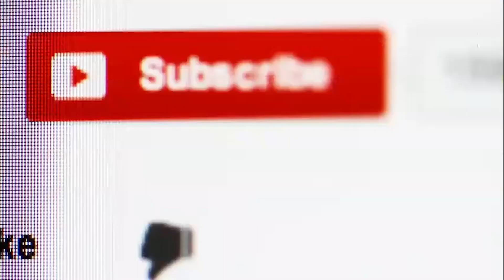Casio G-Shock Master of G GWG1000-1A1 Mudmaster vs Metal Twisted G-Shock MTGB2000D-1A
GWG1000-1A1 on Amazon

MTGB2000D-1A on Amazon

MTGB2000 on Amazon
Casio G-Shock continues to expand its luxury MT-G collection.

The solar-powered MTG-B2000 also has Bluetooth connectivity and features a Dual Core Guard structure that consists of a Carbon Core Guard monocoque case surrounded by a stainless steel metal frame.

The MTG-B2000D-1A has a silver body, black IP bezel, red and silver accents, black bezel lettering, silver analog hands, sapphire crystal, and a stainless steel composite band.

The Casio G-Shock GWG1000-1A1 is a model that is part of the Master of G lineup and combine features of the Mudman and Rangeman with an analog-digital hybrid display. This is a case design that looks like a cross between a Rangeman and an aviation G-Shock, which gives this Mudmaster a tough and tactical appearance. The GWG1000 is designed to withstand those harsh environments like the desert and mud and has a protected button structure like the Rangeman. It is a tactical-looking watch that combines advanced technical features with extreme durability and heavy vibration resistance.

The black G-Shock GWG-1000 has silver bezel lettering, silver textured buttons, white, silver, and tan accents, a reverse LCD, stainless steel case back and a black resin band.